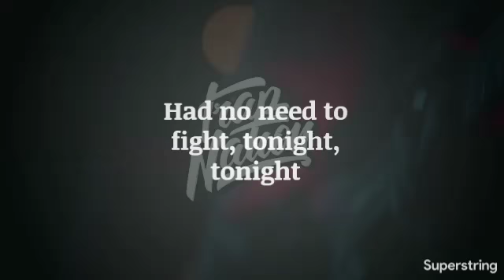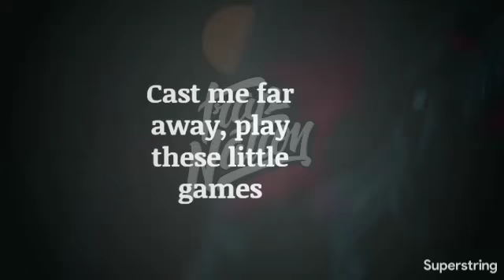Two Feet - Go F*ck Yourself (Lyrics)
No copyright!